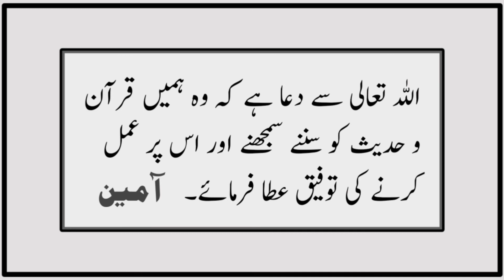Sahih Muslim Hadees No 178 INT 49 | Iman | Abo Said Khudri ra Se Sunni Hoee Hadees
The same hadith of the Prophet (may peace and blessings be upon him) has been reported by Abu Sa'id al-Khudri in connection with the story of Marwan